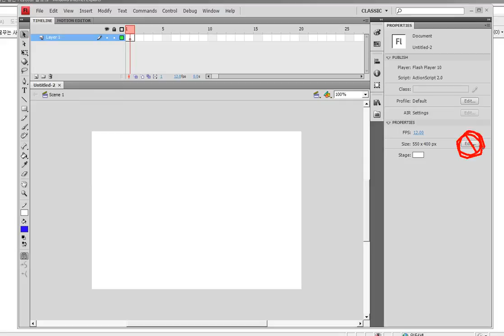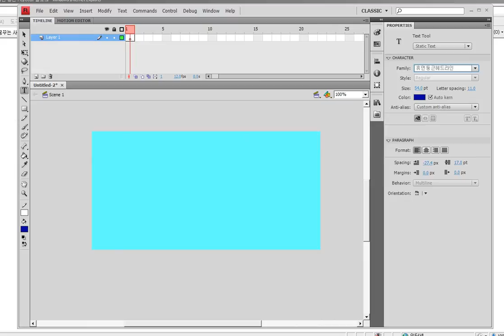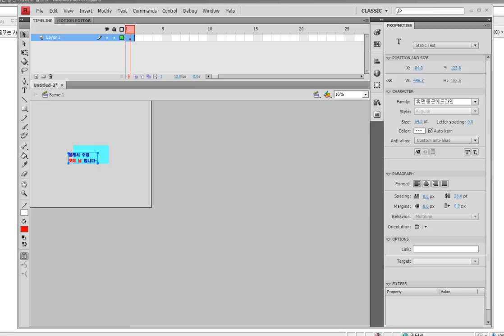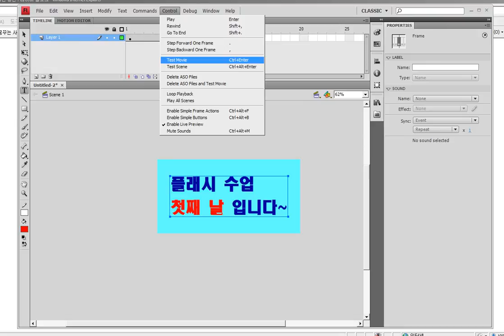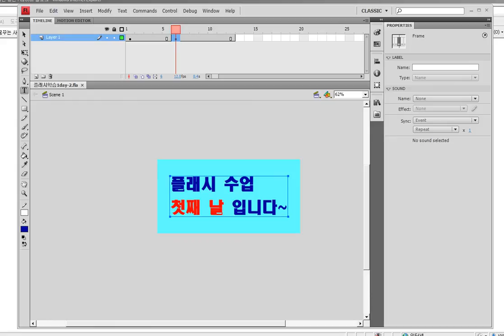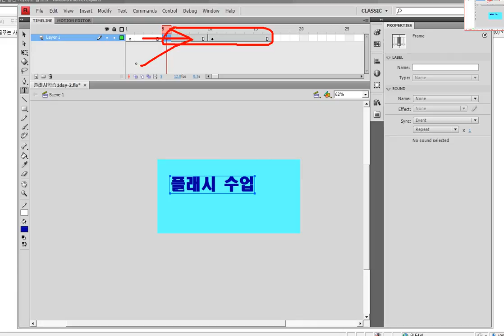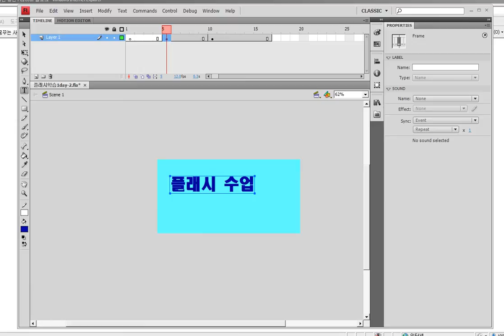플래시 글자 타이핑 효과 - Create typing effects in Flash